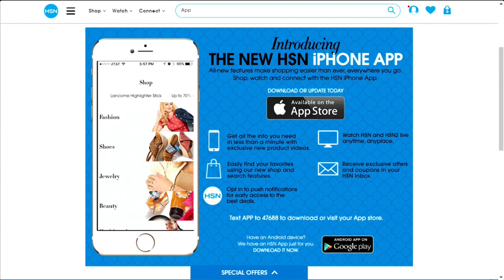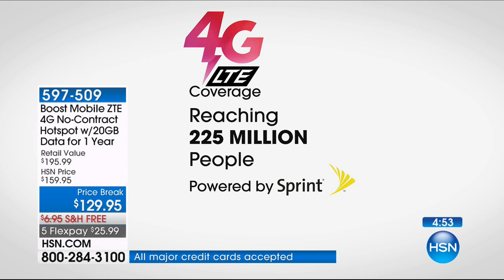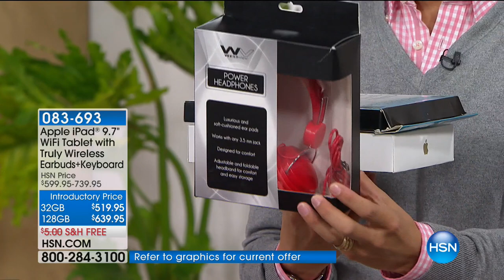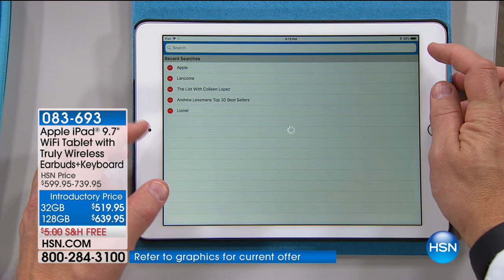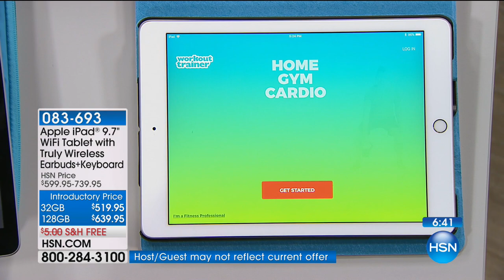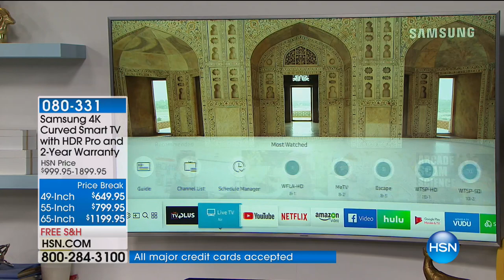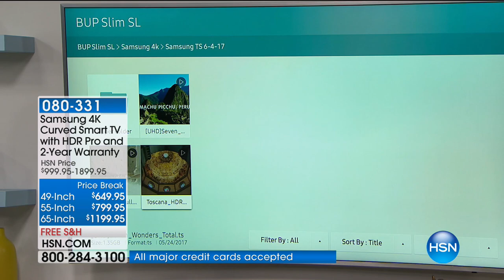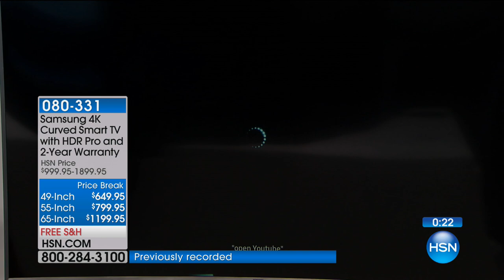HSN | Hi Tech Home 01.25.2018 - 05 AM